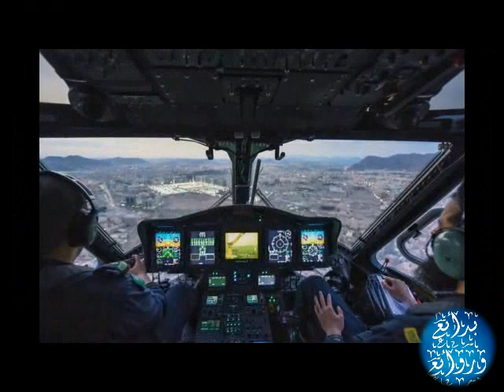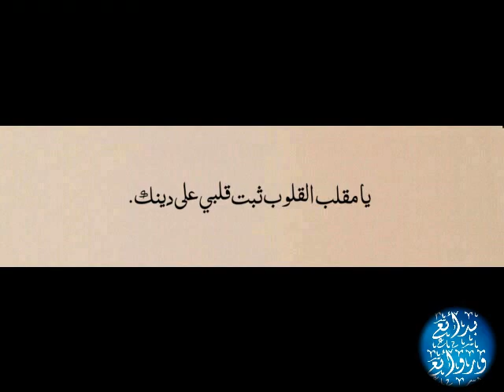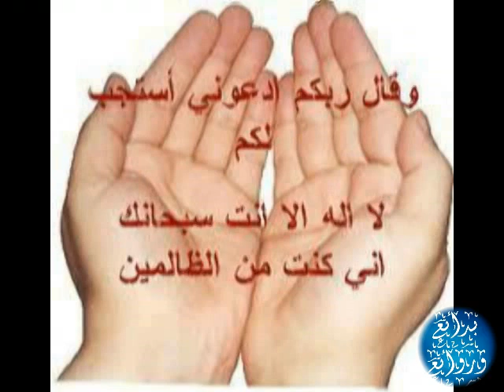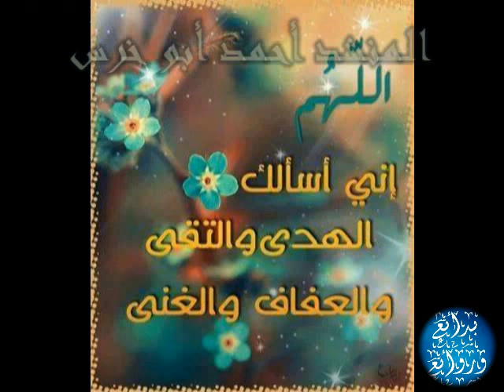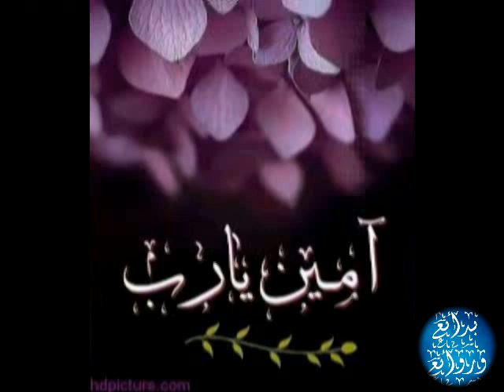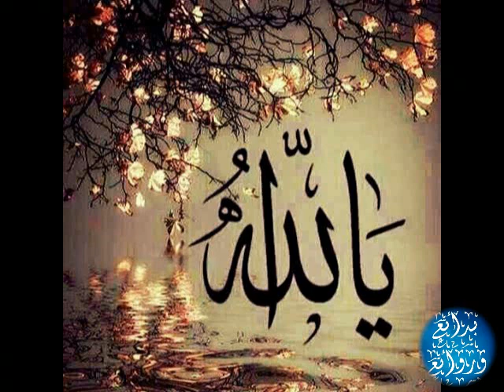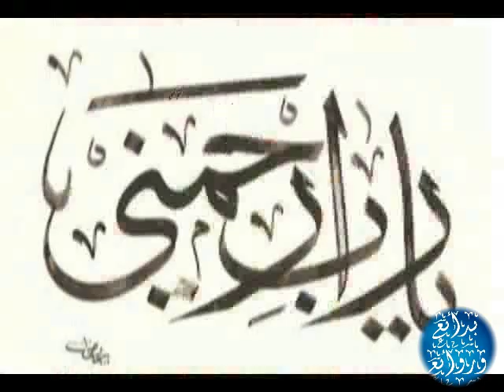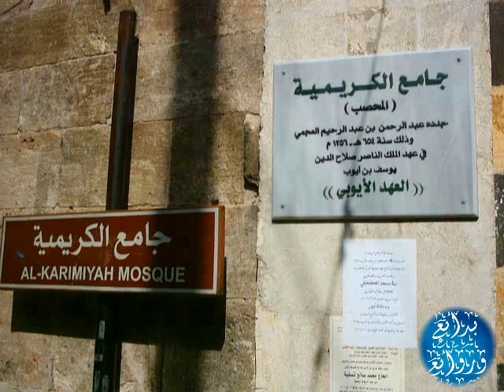ليلة العيد إنشاد أبو الجود و سامر نشار و أبو خرس و مصطفى هلال في جامع الكريمية Eid al-Fitr night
إحياء ليلة عيد الفطر يوم الأربعاء 30 رمضان لعام 1418 هـ الموافق  28 - كانون الثاني - 1998 م من مجالس الإحياء والاعتكاف في جامع الكريمية ( المحصب ) بحلب القديمة - باب قنسرين ... محتويات الوصلة :
يا حادي سر رويداً من كلمات محمد النشار  00:00 وإنشاد سامر نشار والمهندس وليد فردوسي
وتأدب في حماهم من قصيدة يا حادي         03:50   أحمد أبو خرس كلمات وألحان أحمد السمان
فتاح يا فتاح الفجر نوره لاح                    06:12  كلمات وألحان أ. منذر سرميني أبو الجود
تباهى الناس في العيد وعيدي أنت يا سيدي   07:09 سامر نشار القصيدة من كلمات الشيخ محمود أبي الشامات
يا غافر الذنب أنت غفار                         09:19  أحمد أبو خرس كلمات محمد منذر سرميني
يا من يجيب دعا المضطر في الظلم           11:35  مصطفى هلال كلمات علي بن الحسين رضي الله عنه
إلهي دموع العين تجري                         13:50 المهندس محمد منذر سرميني ( أبو أنس )
أنت عوني ( قلبي ينادي يا رب )              16:31  أحمد أبو خرس كلمات  منذر سرميني
نصيحة للنفس : يا نفس توبي                   19:08  عبد القادر سقا
مناجاة : يا من إليه بجوده                       21:08  عبد القادر سقا
حكمة : ولا تكن لعيوب الناس منتقداً         24:09  القارئ مصطفى جليلاتي
قالوا غدا العيد                                    26:09 الشيخ بكري حياني
يا إلهي عبد العاصي بذنوب هل له من توبة 30:31 أبو الجود ( السرميني ) كلماته وألحانه
يــا حــادي  سـرْ  رُوَيْـدًا   وانشُــدْ  أمَــامَ الـــرَّكْبِ
فـي الــرّكْبِ لـي عُرَيْــبٌ    أخــذوا معــاهم قلـــبي
           مَـنْ لـي إذا أخـذوا لـي قلـبي
- شتَّـتوني فـي البــــوادي    أخـــذوا منـي فـــؤادي
          فعـسى أحظـى منـهم بِقُـــرْبِ
- رفقًـا رفقًـا بي يــا حـادي   رفقًـا رفقًـا بفــــؤادي
        أشكـو دومًــا مـن فَـرْطِ كـربي
- فأنِخْ يا حويدي  العيسِ    وانزل  طيبة بالتَّقديس
               تحظى المنى بنيل القرب
- وتــــأدب في حــماهم     لِتَـنَلْ دومًــا رضــاهم
                فَـهُـمُ نـعم الشــــفاء لقـلبي
- يـا إلهــي يـا مـجيــبُ     فبطيــبةَ لــي حـبــيبَ
                أرجــو يشفـع لـي مـن ذنـبي
تباهى الناس في العيد كلمات محمود أبو الشامات
إنشاد رائع وراق وحزين بدون دف وخشوع وتضرع ورجاء وبكاء مع قصائد وأناشيد حزينة تقرّب العبد من ربه سبحانه وجل جلاله.

Eid_al-Fitr